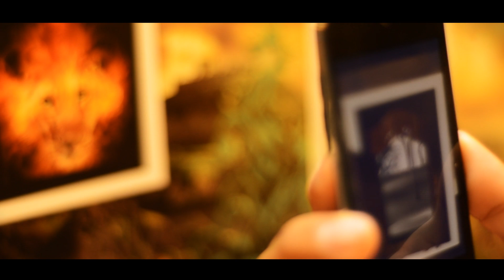Fully Booked Imagine Experience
Experience augmented reality with Fully Booked Imagine at
Bonifacio High Street, BGC, Taguig City

Video by Bates Young Change Agents 2012